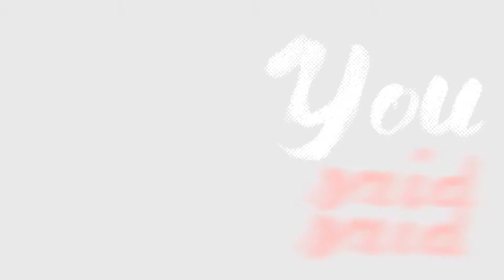Bodyache - mep part